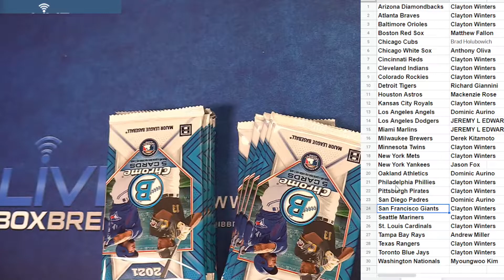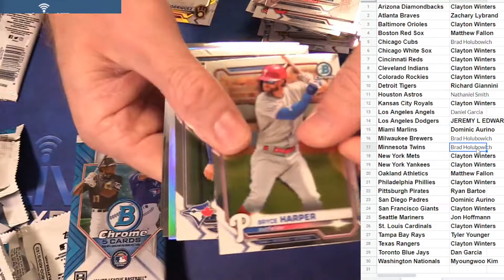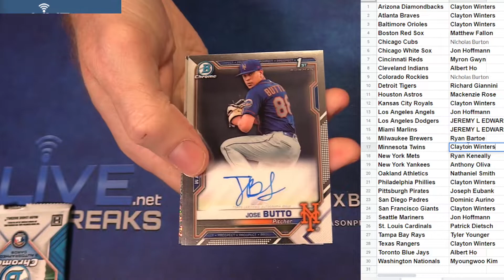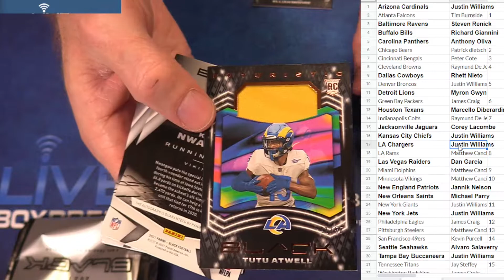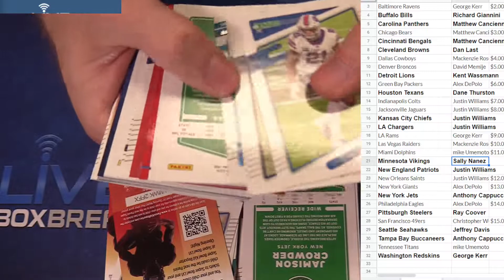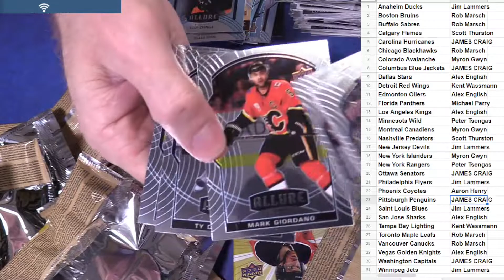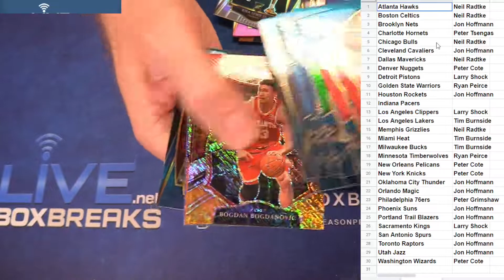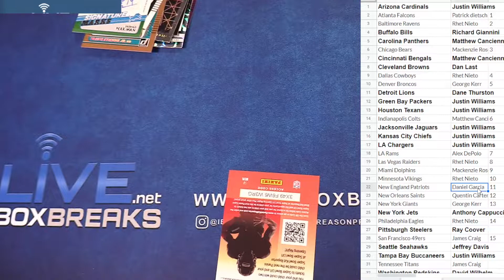9 28 PYT Session #1 LBB